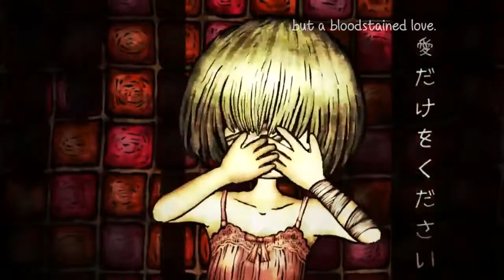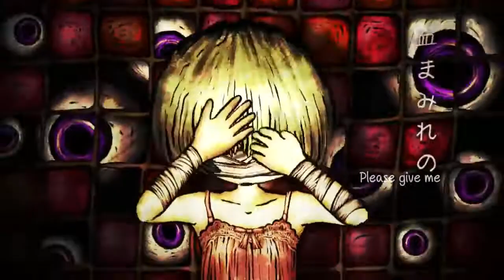【UTAUカバー】 Substitute 【闇音レンリ】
more Renri bc yeah.

I actually made this some time ago

UST by taremano
Original vocals by Hanatan
Translation by Hazuki no Yume
Subtitles by TheBlackCero
Illust. & Movie by Hanamushi [花蟲]